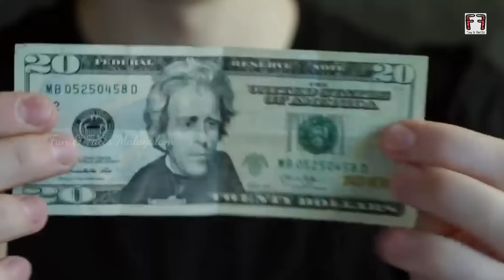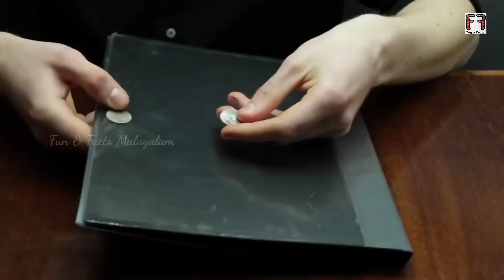Simple Magic Tricks Anyone Can Do Part 2 | എല്ലാവർക്കും ചെയ്യാൻ പറ്റിയ Magic Tricks Part 2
Magic Tricks പഠിക്കാം Part 2

You can impress your friends with really easy magic tricks. These tricks include classics like card tricks, making a coin disappear . What’s more, most of these simple and easy magic tricks only take a few minutes to learn.

Easy Magic Tricks Anyone Can Do!
World's Most Famous Magic Tricks Revealed!

Fun & Facts Malayalam